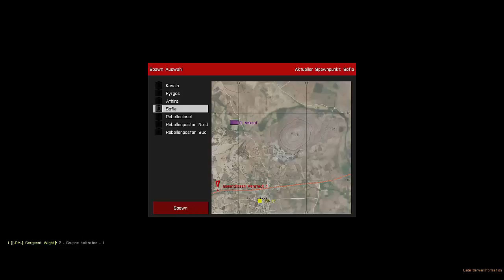Let´s Play Together Altis Life #28 - Diebe unterwegs